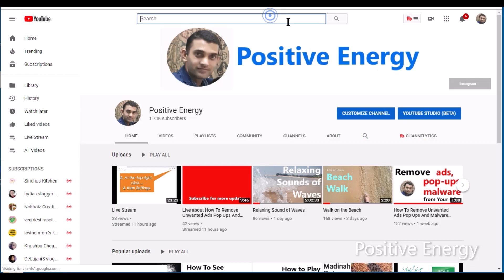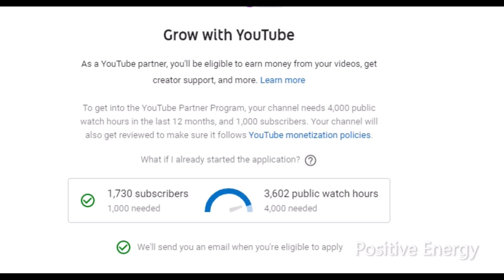How to Find Exact Total Watch Hours on YouTube Channel